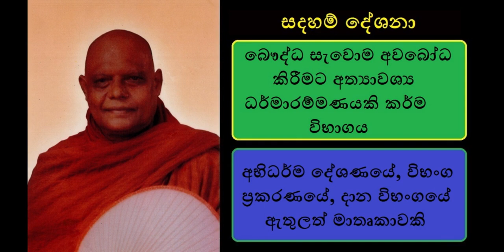Karma Vibhaaga - බෞද්ධ සැවොම අවබෝධ කිරීමට අත්‍යාවශ්‍ය ධර්මාරම්මණයකි කර්ම විභාගය